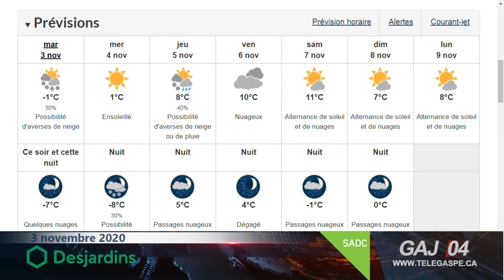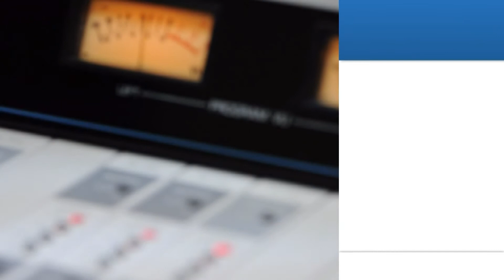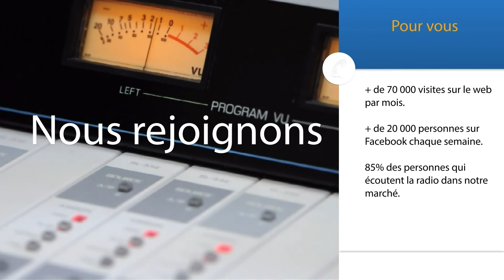À Gaspé aujourd’hui : mardi 3 novembre 2020 S07E28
À Gaspé aujourd’hui : mardi 3 novembre 2020

Santé : parlons des hommes

En ce mois de novembre, nous parlons de la santé des hommes. Ils se suicident plus. Leur espérance de vie est moindre. Leur désespoir s’exprime parfois par des gestes de violence. Pourquoi en est-il ainsi? Pourquoi ont-ils tant de difficulté à demander et recevoir de l’aide? Nous en discutons avec Pascal Soucy, intervenant pour l’organisme Convergence et clinicien – chercheur en psychologie.

Opération Enfant Soleil : la 9e Saucette aura bien lieu

La 9e édition de la Saucette de Percé au profit d’Opération Enfant Soleil se déroulera le 12 décembre prochain. Cependant, COVID oblige, la formule de l’événement sera fort différente. Marie-Ève Trudel Vibert, porte-parole, nous donne les détails.

Arts martiaux : le katana oublié

Il est resté pendant des années oublié. Accroché comme simple élément décoratif, personne ne se souvenait de son histoire. Jean-Noël Blanchette, expert en arts martiaux, nous fait découvrir ce sabre japonais témoin d’une longue tradition.